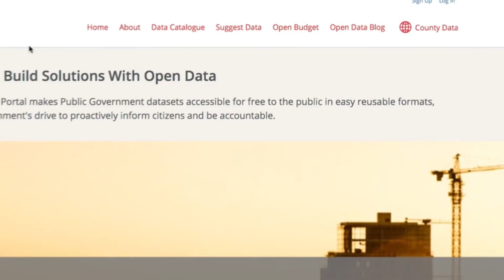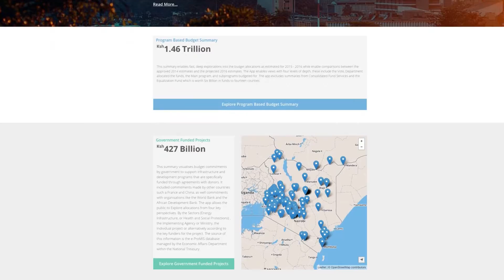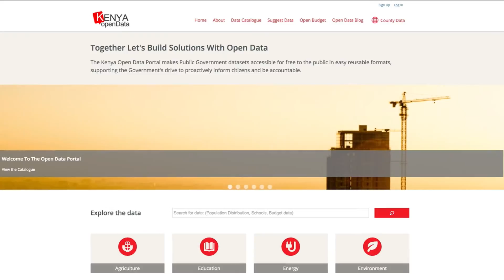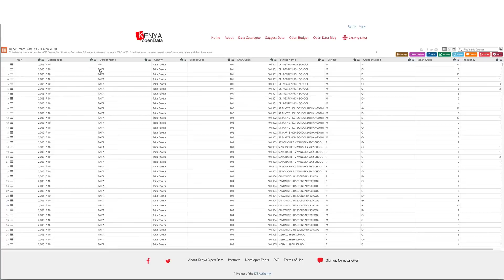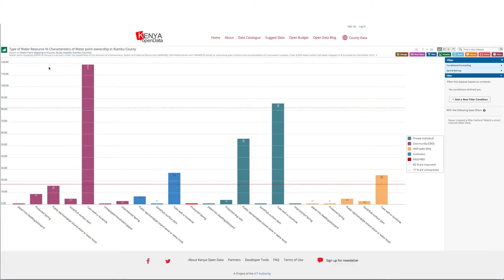Changing the Narrative of Open Data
Kenya has engaged the public and proven the great potential of open data beyond transparency -- for improved health outcomes, economic sustainability, access to amenities, strategic investments, and understanding of the budget.